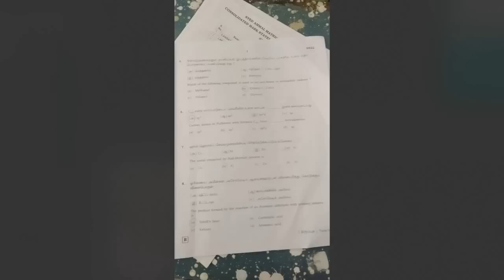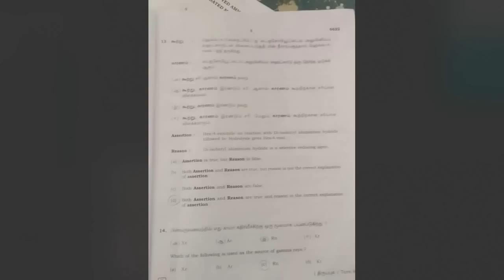12th Chemistry Public Exam 2023 Answer key